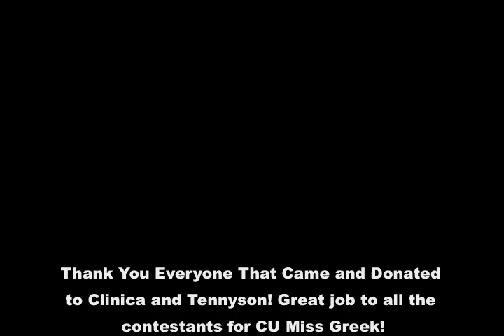Black Prez Performance at CU Miss Greek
This is a Black Prez performance at Coors Event Center in Boulder Colorado.
CU Miss Greek is a fundraising event for two non-profit organizations; Clinica Family Health Services and Tennyson Center for Children. Great turnout and over $55,000 was raised! For more information or to attend the next event go